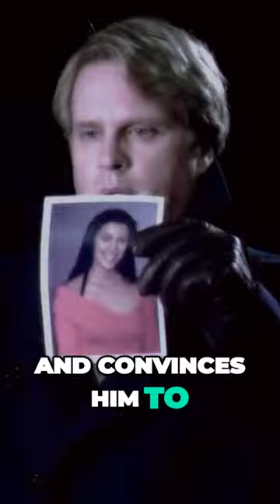A Twisted Baptism and Deadly Escape Gone Wrong